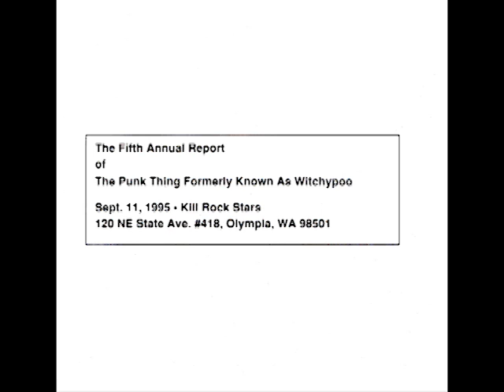Witchypoo - The Poor Man's Parnassus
From "Everybody Looks Good in a Helmet" 1995 Kill Rock Stars.
Containing part or all of:
Elevator Music
The Poor Man's Parnassus
Sold Out When Lit
Submarine Races
The Sissiest Boy